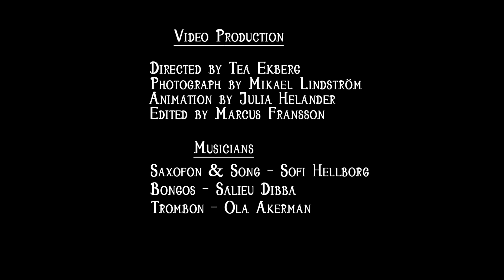Loves first fever by Sofi Hellborg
Sofi Hellborg´s Loves first fever from the album Sun & Rain.
Directed by Tea Ekberg, Animation by Julia Helander, Photograph Mikael Lindström, Edited by Marcus Fransson. Ola Åkerman-trombon, Salieu Dibba-perc. Lyrics by Magnus Karlsson. Also: Magnus Lindeberg-guitar, Jon Grinde-drums, Ola Hedén-key, Mats Ingvarsson-bass. From cd Sun & Rain, Record label Ajabu!